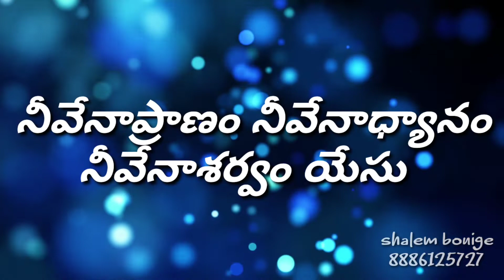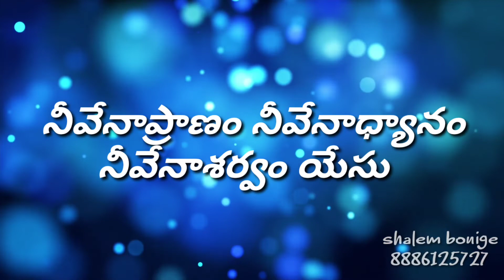క్షణమైన గడువాడుతండ్రి Telugu Christian songs